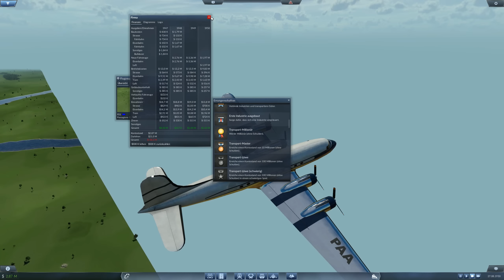365Km/h und Netzupdate || Transport Fever S1 #26 [1440p][GER]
"Transport Fever ist eine Tycoon-Simulation mit Eisenbahn-Schwerpunkt. Die Spieler beginnen im Jahr 1850 mit dem Aufbau ihres Unternehmens. Als Transportmagnat errichten sie Bahnhöfe, Flughäfen, Häfen und verdienen Geld, indem sie Bereiche verbinden, die Transportdienste benötigen."
(von Steam)

-Spiel : Transport Fever  von Urban Games / Gambitious Digital Entertainment